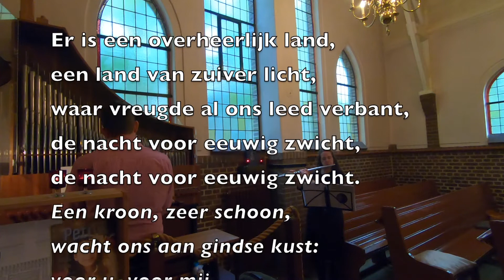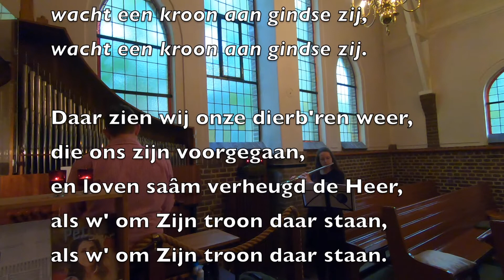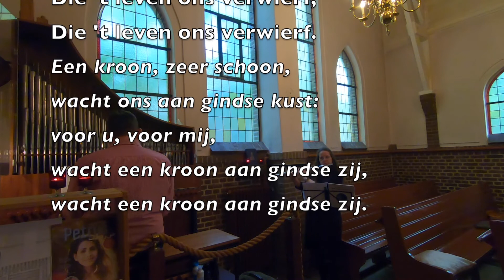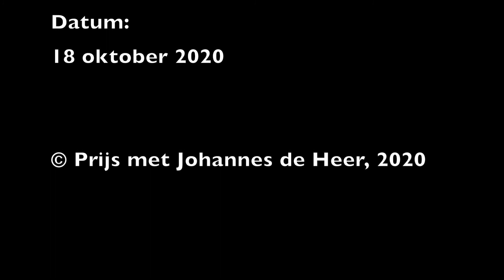JdH-114 Orgel en Dwarsfluit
JdH-114 (Er is een overheerlijk land) op orgel en dwarsfluit.

Opname-locatie:
Gereformeerde Kerk Kootwijk

Opname-datum:
18 oktober 2020

© Prijs met Johannes de Heer, 2020